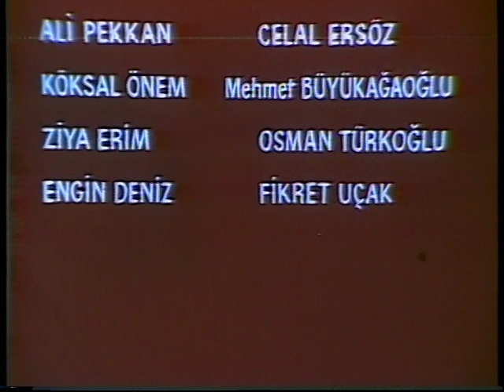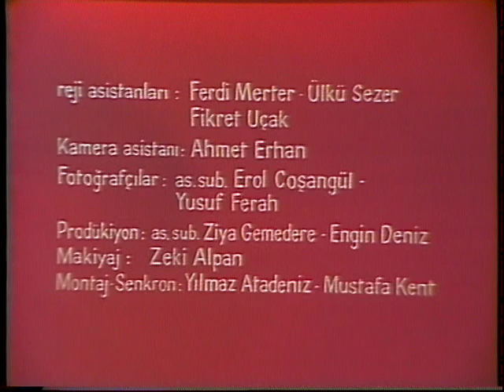Çanakkale Aslanları Türk Filmi | FULL | TANJU GÜRSU | AJDA PEKKAN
Çanakkale Aslanları; Tanju Gürsu ile Ajda Pekkan'ın oynadığı Turgut Demirağ , Nusret Eraslan'ın yönettiği 1964 yapımı Türk filmidir.

Çanakkale Aslanları Türk filminin oyuncuları; Tanju Gürsu, Ajda Pekkan, Hulusi Kentmen, Muzaffer Tema, Atıf Kaptan, Senih Orkan, Ahmet Turgutlu,Yavuz Karakaş, Talat Gözbak.

Çanakkale Aslanları Film Konusu;  Çanakkale Savaşı boyunca gösterilen destansı mücadeleyi konu edinir. Çanakkale Boğaz’ı itilaf devletlerinden İngiliz kuvvetlerince kuşatılmıştır. Arıburnu koylarına çıkartma yapan İngilizler içeri bölgelere ilerleme niyetindedir. Birçok cephede İngiliz taarruzları türlü fedakârlıklarla püskürtülür. Cephe arkasındakiler de bütün güçleriyle cephedekilere yardımcı olmaktadırlar. Bu sırada Türk donanmasından Muavenet-i Milliye gemisi İngiliz donanmasından Goliath gemisini batırmayı başarır. Gösterilen bu fedakârlıklar zaferin uzakta olmadığının müjdeleyicisi olacaktır.